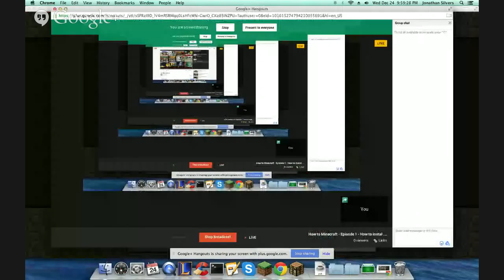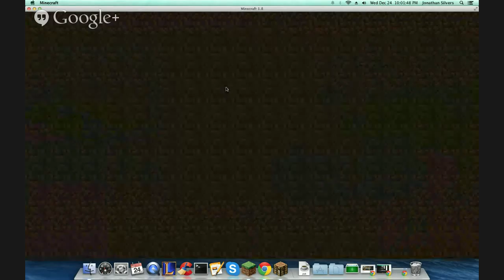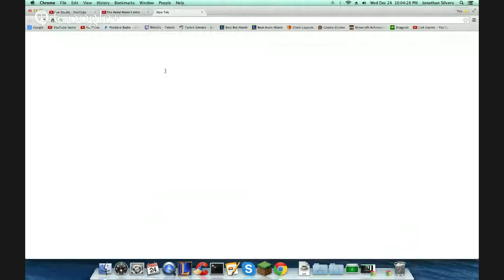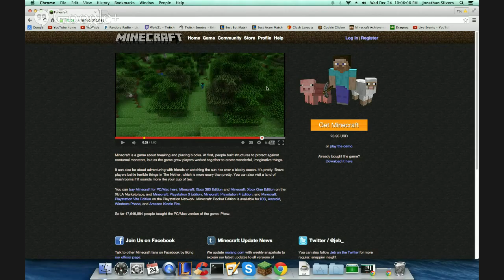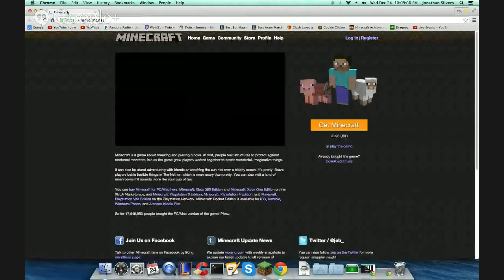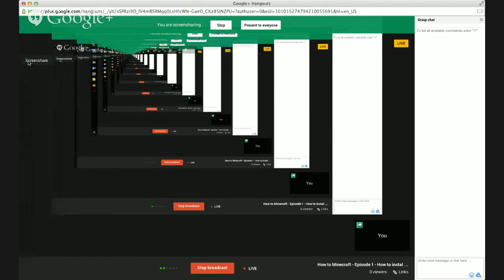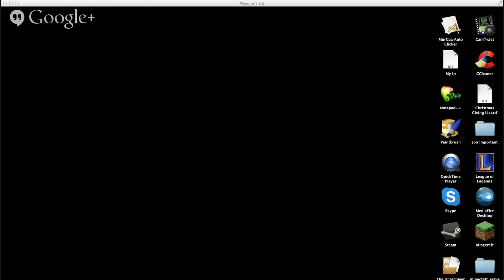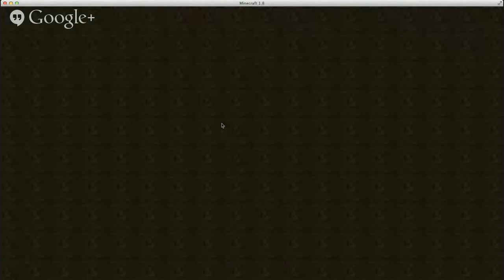How to Minecraft - Episode 1 - How to instal Minecraft!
Sup Miners, This is a brief explanation on how to install Minecraft!
I hope you can all instal Minecraft Successfully, and Happy Mining!